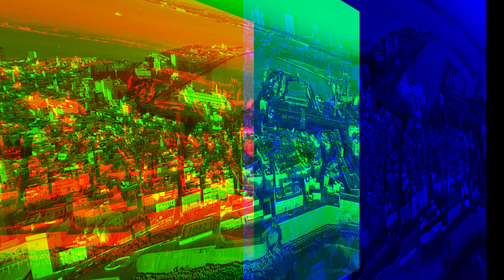Barrio Santa María Filmaciones Aéreas J. Molina 4k